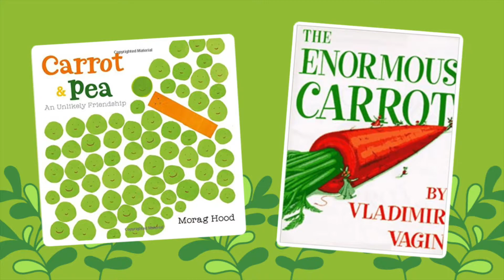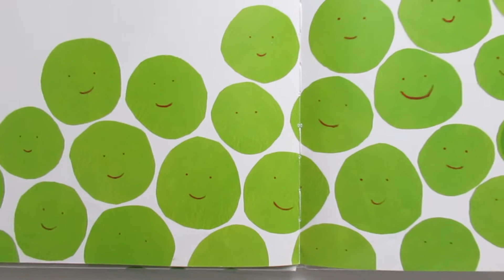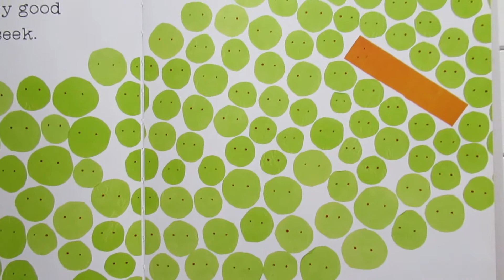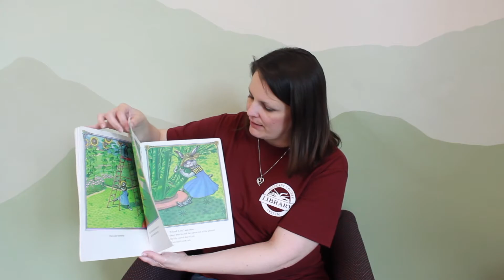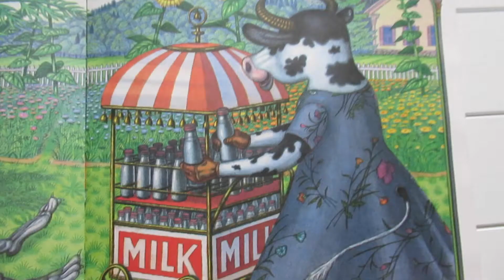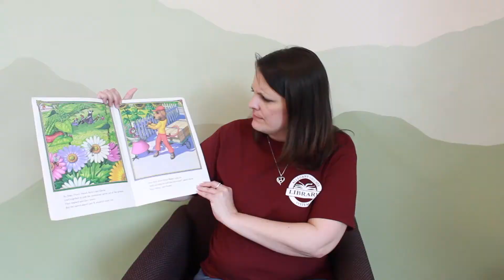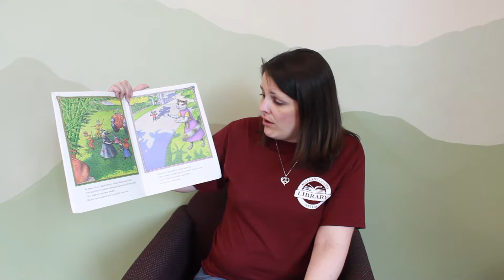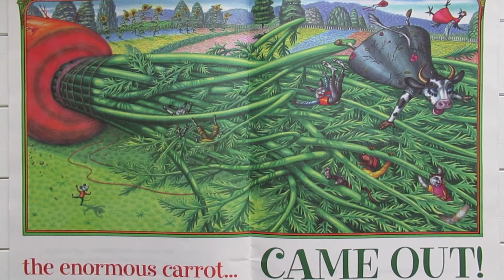Story Time 🌱 Carrot and Pea & The Enormous Carrot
✨Garden Storytime with Miss Misty✨

The books read today are:
Carrot and Pea: An Unlikely Friendship by Morag Hood
The Enormous Carrot by Vladimir Vagin

for more information on storytime events.